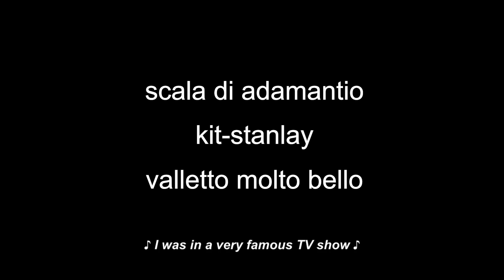LE CASALINGHE HANNO DIRITTO DI VOTO?